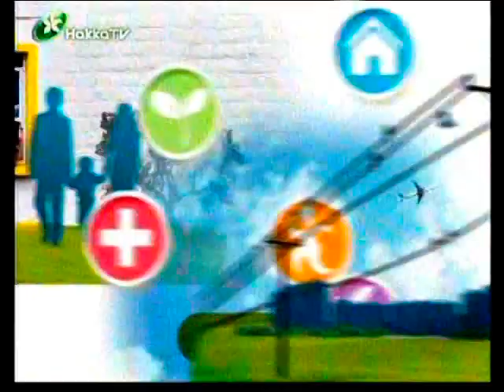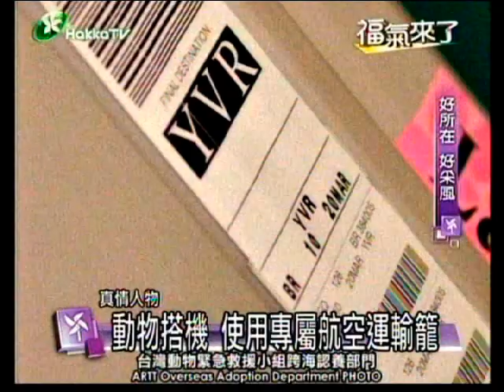【動物救援小組】客家電視台專訪 - 台灣動物緊急救援小組幕後故事